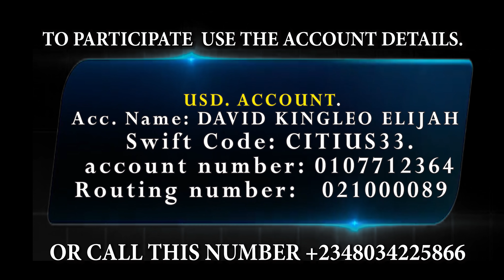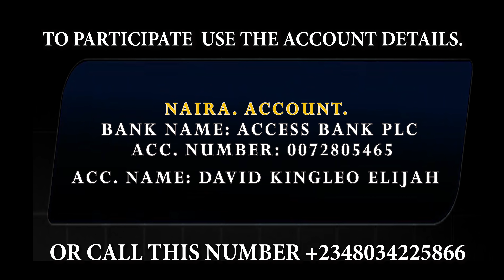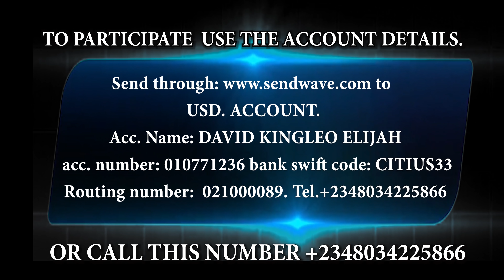SHOCKING!! ANAMBRA ELECTION. DON'T DOUBT MAJOR PROPHET.